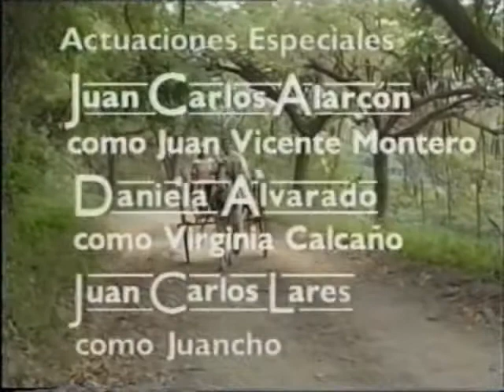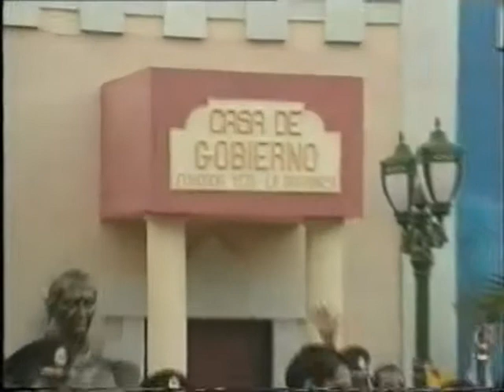Незабываемая / La Inolvidable 1996 Серия 117